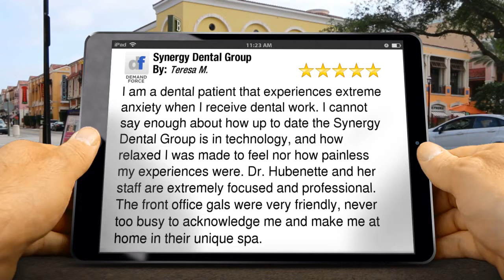Best Cosmetic Dentistry Sonoma | Synergy Dental Group | Sonoma Cosmetic Dental Services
Synergy Dental Group Sonoma reviews
New Rating
Best Cosmetic Dentistry Sonoma
Sonoma Cosmetic Dental Services

        I am a dental patient that experiences extreme anxiety when I receive dental work. I cannot say enough about how up to date the Synergy Dental Group is in technology, and how relaxed I was made to feel nor how painless my experiences were. Dr. Hubenette and her staff are extremely focused and professional. The front office gals were very friendly, never too busy to acknowledge me and make me at home in their unique spa.

        Synergy Dental Group
        660 3rd Street W
        Sonoma California
        95476